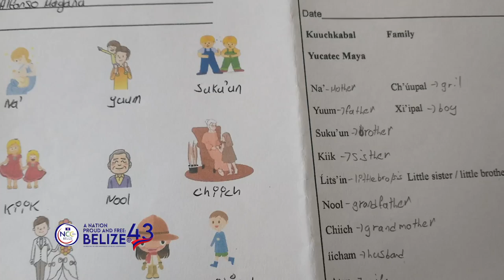Adela Pederson Vallejos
Adela Pederson Vallejos, from Libertad Village, Corozal, is a prominent figure in Belizean cultural activism. After overcoming early educational setbacks, she pursued higher education in California and, upon retirement, focused on community work. She founded a chapter of the Consortium for Belizean Development and, driven by her passion for Maya heritage, learned Yucatec Maya and established the To'one Masehaulo'on NGO. Her efforts include translating the Belize national anthem into Yucatec Maya and opening the U Kuuchil Uucben Mayaya Ba'alo'ob Yucatec Maya Museum in Cristo Rey Village. Adela embodies dedication to cultural preservation and community engagement in Belize.